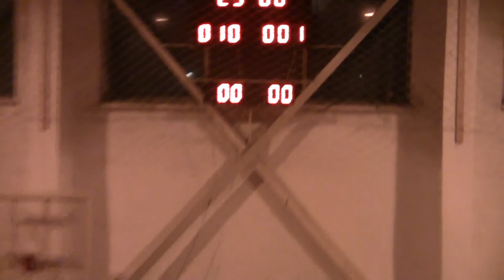Проскурів vs Гладіатор - 10:1 (03.03.2018) 2-й тайм